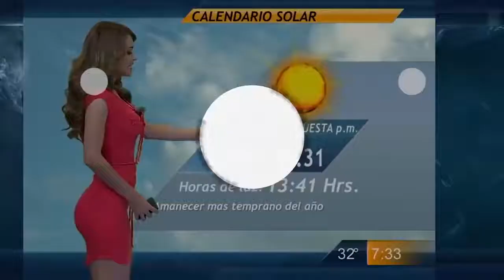Ozzy Man Reviews Socially Awkward Bear #2